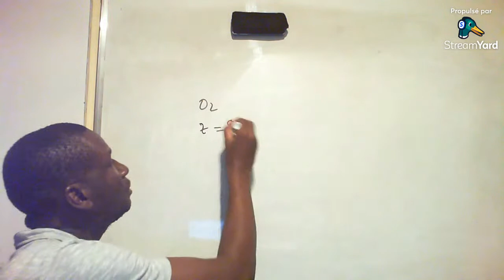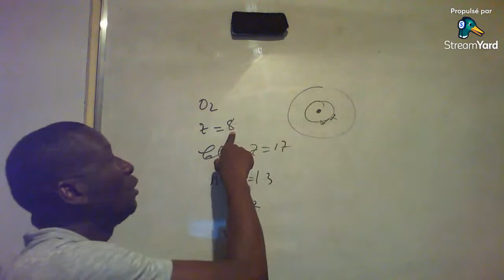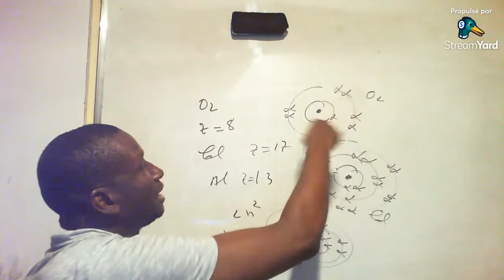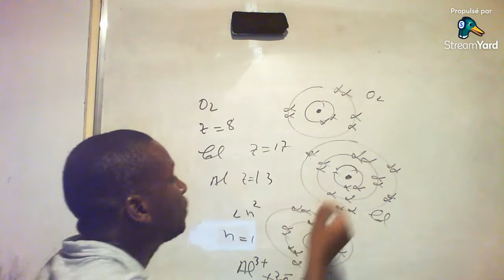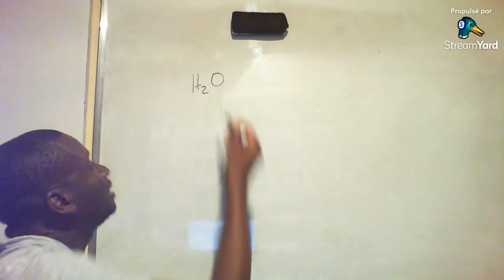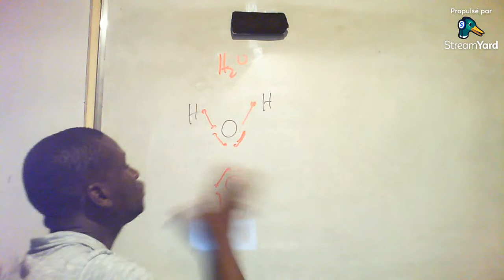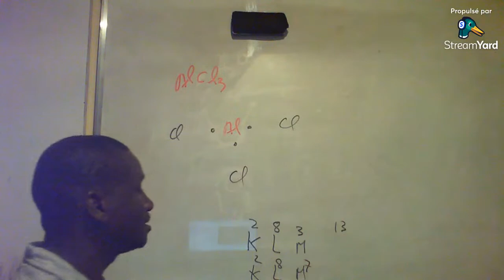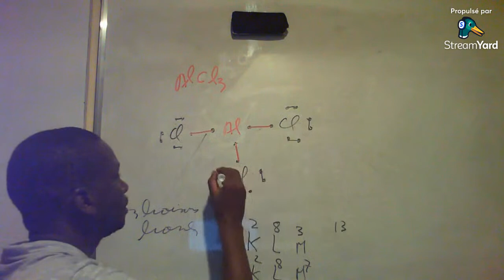Modèle de Lewis et liaison covalente paires liante et libre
Liaison atomique. Liaison ionique. Liaison métallique. Liaison hydrogène
Energie d'ionisation